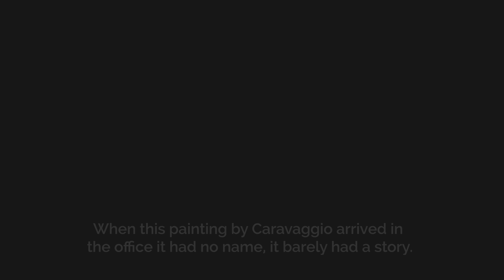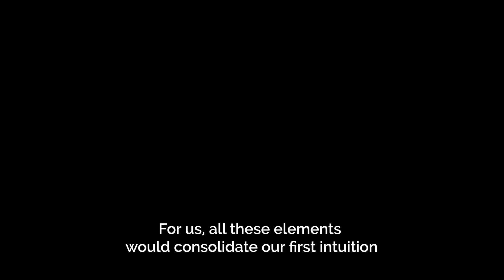Julie Ducher: "Emotion : one senses it's a Caravaggio " - CARAVAGGIO - JUDITH AND HOLOFERNES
The Toulouse Caravaggio
Judith and Holofernes

Auction
Thursday 27 June 2019 Halle aux grains - Toulouse, France
Maison de ventes Marc Labarbe Cabinet d’expertise Turquin

Exhibitions:
London
Colnaghi – daily from 1 - 9 March 2019
New York
10 - 17 May 2019
Toulouse
Hôtel des Ventes Saint-Aubin 17 - 23 June 2019